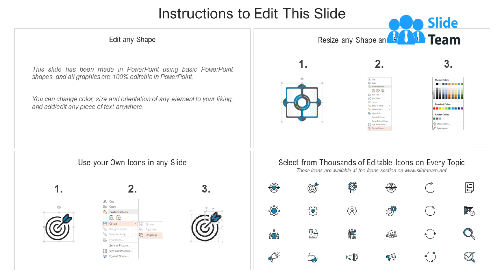Customer Experience Impact Assessment Framework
Presenting this set of slides with name Customer Experience Impact Assessment Framework. This is a five stage process. The stages in this process are Measurement Assessment, Channel Interaction Assessment, Employee Assessment, Executive Assessment, VOC Performance Analysis. This is a completely editable PowerPoint presentation and is available for immediate download.